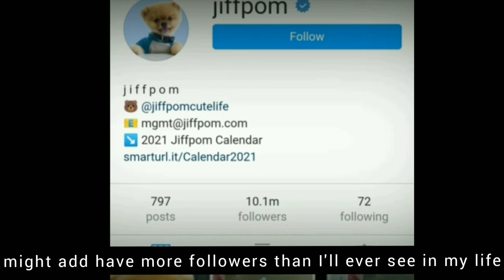Celebrities And Their Dogs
Celebrities and their adorable dogs you may not have known.
Something more interesting than a celebrity's romantic relationship status is the relationship they have with their dogs. Yes, dogs.

Celebrities have called their pets "fur babies" and created even Instagram accounts just for them, which, might I add, have more followers than I'll ever see in my life.

Dogs are a source of comfort and happiness, they give their owners good feelings and a sense of purpose, especially during stressful and difficult times.

I bet fans of celebrities and dogs will be delighted that they just have seen this dog celebrity video.

In The Famous Bio you will know everything about your favorite celebrities in the world, you just need to subscribe so you can see our future videos and know everything about celebrities.